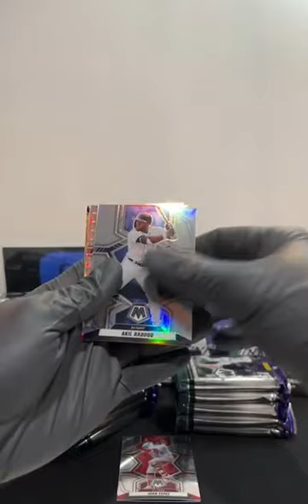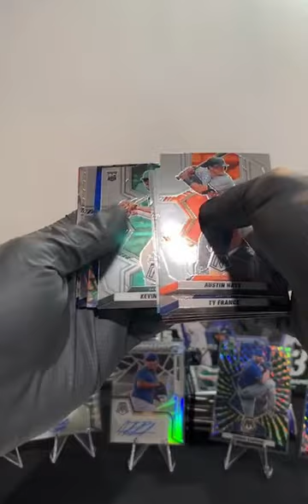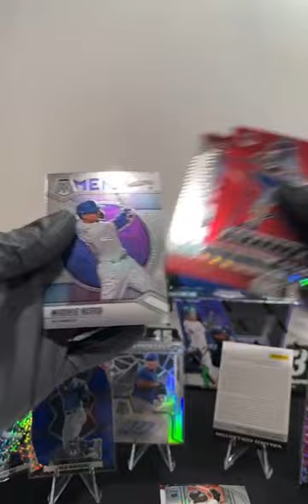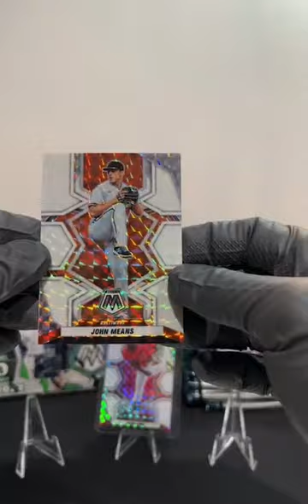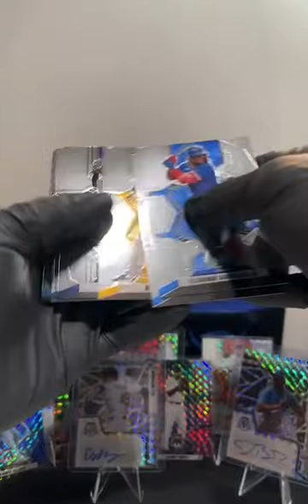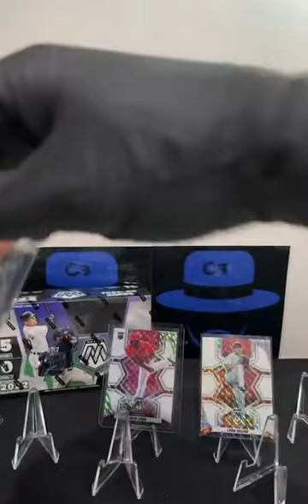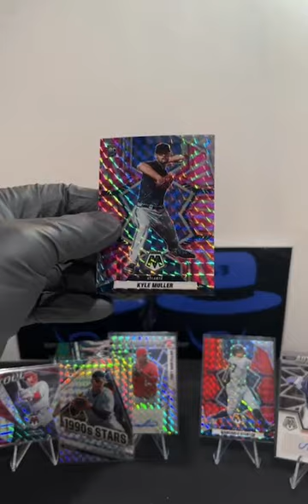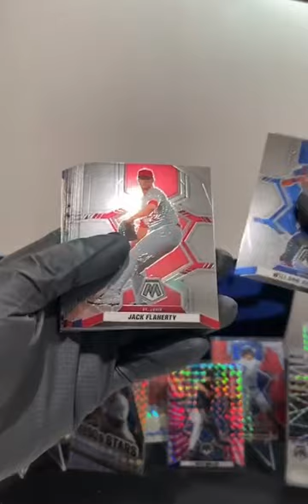Part 1 - Uncut Video Break #6 2022 Panini Mosaic Baseball FOTL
Uncut video of 2022 Panini Mosaic Baseball FOTL 1/4 case (3) Hobby Box Break #6. One (1) REDEMPTION Mosaic Rookie Autograph! Nine (9) Rookie Autographs! Two (2) White Mosaic Parallels /25! One (1) Purple Mosaic Parallel /49! Four (4) Blue Mosaic Parallels /99! Three (3) Green Swirls /12! Three (3) Pink Swirls /12! Silver Rookies! And more!

Check out our ebay store to get in on future breaks! Next break drops on Wednesday, 4/12/23 @ 6pm MDT / 8pm EDT! It will be a mixer of (1) FOTL Panini Mosaic Baseball Hobby Box and (3) Topps Chrome Update Series Hobby Boxes!

Key Moments:
02:10 - Angel Zerpa Silver Prizm Rookie Autograph - Royals
05:00 - Brandon Lowe Blue Mosaic Parallel /99 - Rays
05:21 - Thomas Szapucki Green Swirl 04/12 - Mets
07:20 - Jose Siri Silver Prizm Rookie Autograph - Astros
08:40 - Oneil Cruz Silver Prizm Rookie 🔥 - Pirates
10:25 - Julio Rodriguez Rookie Blue Mosaic Parallel /99 - Mariners
13:29 - Shane Baz Silver Prizm Rookie 🔥 - Rays
13:53 - Kenta Maeda Pink Swirl Prizm /12 - Twins
17:30 - Redemption Seiya Suzuki Rookie Autograph Mosaic - Cubs
21:24 - Joan Adon Rookie White Prizm /25 - Nats
23:57 - John Means White Prizm /25 - O's
25:45 - Lars Nootbaar Silver Prizm Rookie Autograph - Cardinals
27:45 - Jake Brentz Silver Prizm Rookie Autograph - Royals
29:50 - Framber Valdez Blue Mosaic Parallel /99 - Astros
30:05 - Danny Duffy Pink Swirl /12 - Dodgers
32:07 - Eli Morgan Silver Prizm Rookie Autograph - Guardians
35:11 - Tyler Stephenson  Blue Mosaic Parallel /99 - Reds
36:31 - Jackson Cower Prizm Rookie Autograph - Royals
38:33 - Mike Zunino Green Swirl /12 - Rays
41:21 - Tony Santillan Silver Prizm Rookie Autograph - Reds
44:43 - Curtis Terry Prizm Rookie Autograph - Twins
47:18 - Kyle Muller Pink Swirl /12 - Braves
52:27 - Evan Longoria Purple Mosaic /49 - Giants
54:31 - Jarren Duran Silver Prizm Rookie Autograph - Red Sox
55:17 - LOST INSTAGRAM LIVE VIDEO FEED - continued in next video